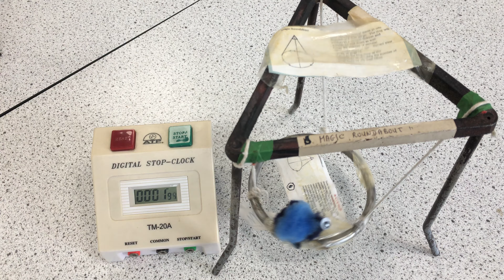Frequency Experiment, turning circle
Free for non commercial educational use